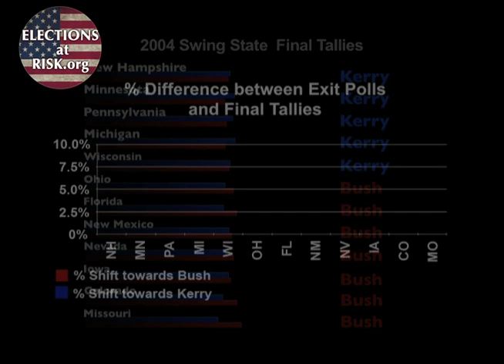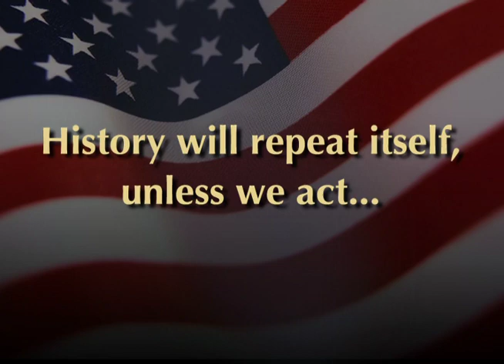Vote Tallies Reveal Dramatic Irregularities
Part of the Elections at Risk campaign. Exit polls on election night 2004 showed a commanding lead for John Kerry. By the end of the night, there had been a "red shift" throughout swing states, giving George Bush the electoral votes he needed to retain the Presidency.